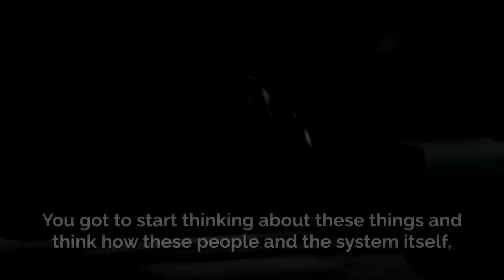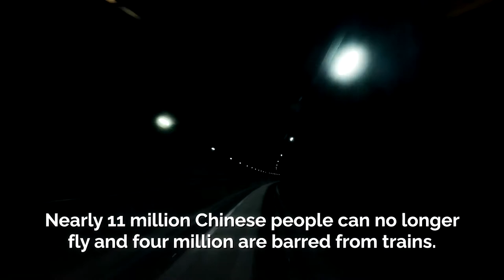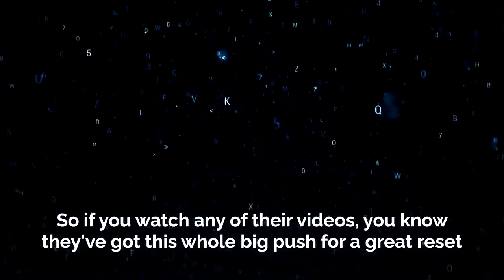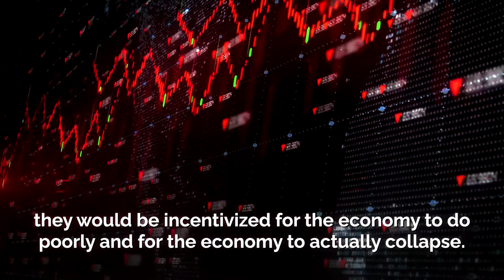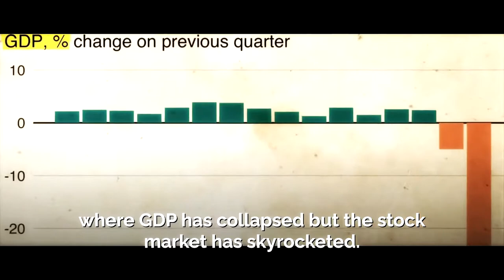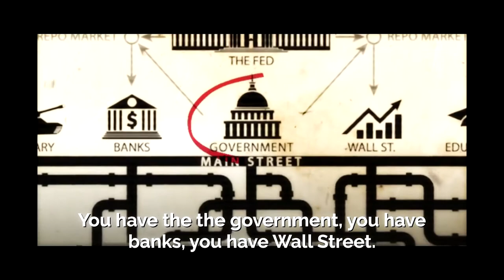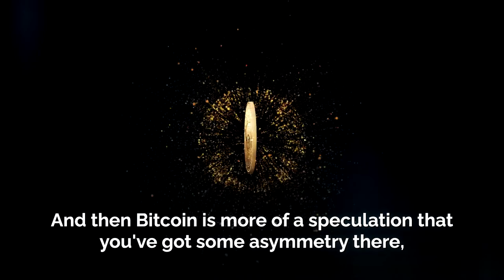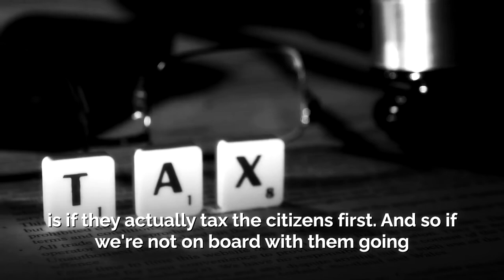"YOUR FREEDOM WILL CONTINUE BEING ROBBED" - THE GREAT RESET